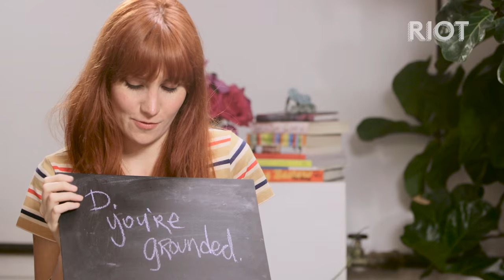How Do You Define Daddy Issues? | Report Card | RIOT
Shannon Coffey talks with comedian Naomi Ekperigin and psychologist Dr. Niloo Dardashti about the term "daddy issues" and unpacks what daddy issues are.

ABOUT SERIES
Report Card gives us the down low on the unspoken stigmas, positive and negative, surrounding everyday social issues.

ABOUT RIOT
RIOT is Refinery29's new comedy destination delivering fearlessly funny series. We cover taboo topics ranging from race to class, depression to anxiety, pop culture to social justice  — we're laughing with you!